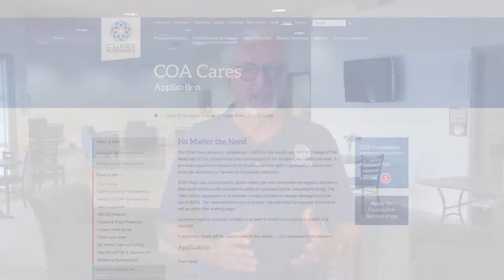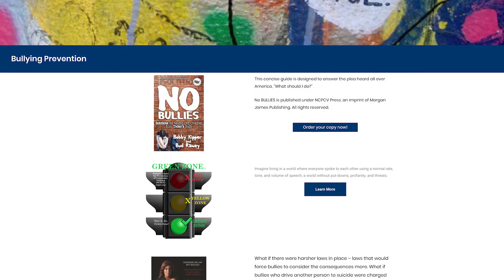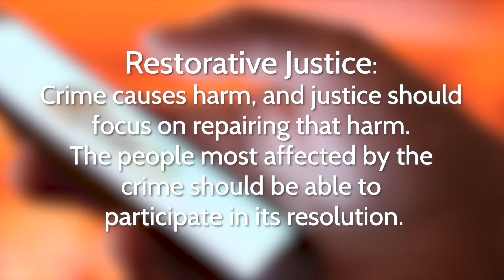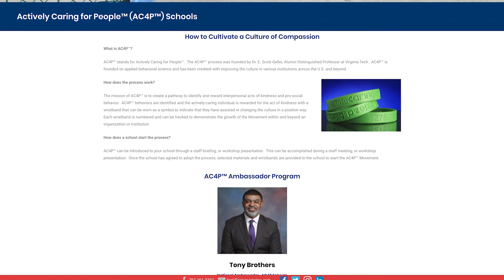Cyber Bullying: A Parent and Child's Perspective